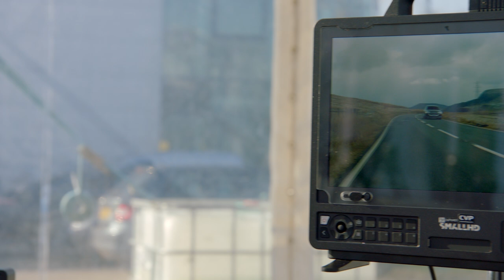ARRI & Friends event at ARRI Stage London: Shooting configurations & mixed reality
During the ARRI & Friends event at ARRI Stage London, cinematographers and their crews, as well as directors, producers and executives were given a hands-on look at an array of different shooting configurations and solutions (incorporating ALEXA Mini LF, Signature Primes & Zooms, Trinity, SRH-360, Hi5, and others).

They also got a chance to explore the creative possibilities of mixed reality shooting at ARRI's mixed reality studio, featuring one of the largest and most sophisticated LED volumes in the country.

Visitors had the opportunity to discover how to incorporate all the kit into mixed reality productions with talks from ARRI and our partner Creative Technology.

We wish to thank to all visitors and our friends for joining us:
Brownian Motion
Codex
Cinefade
DrivingPlates.com
 LLC
IDX System Technology
Miller Tripods
Motion Impossible
Ronford-Baker
SmallHD
Third Eye Films (Daniel Cawthorne)
Traktion